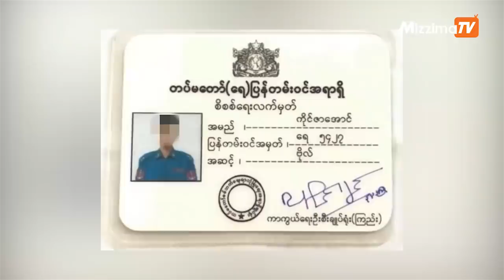10 4 2021 နေ့လည်ခင်း နောက်ဆုံးရသတင်းများ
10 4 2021   နေ့လည်ခင်း နောက်ဆုံးရသတင်းများ

       shorturl.at/lFPQ0